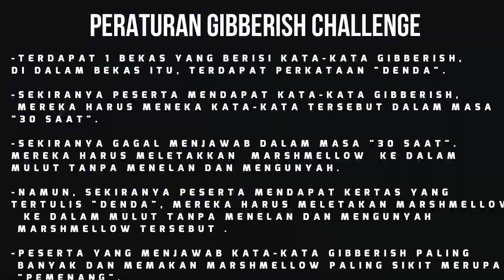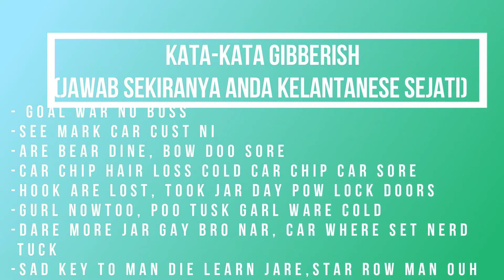GIBBERISH CHALLENGE VERSI KELANTANESE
Reported by: SYAMIMI BINTI SABERI 261438

HI SEMUA, PERNAH DENGAR TENTANG GIBBERISH CHALLENGE YANG SEDANG VIRAL SEKARANG ? HAA TAPI VIDEO KALI INI BERBEZA SEDIKIT SEBAB KITA BUAT VERSI KELANTAN . JANGAN LUPA MENONTON, LIKE DAN SHARE ❤️